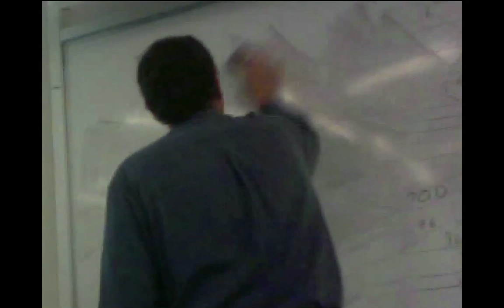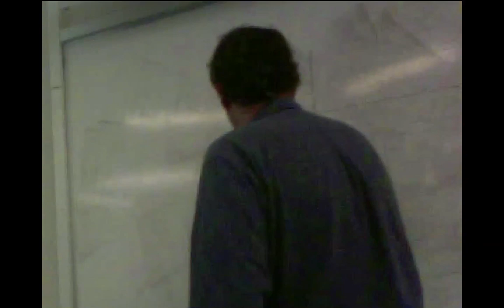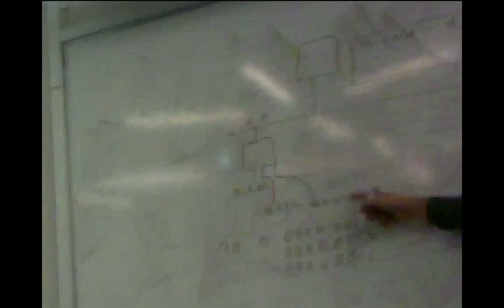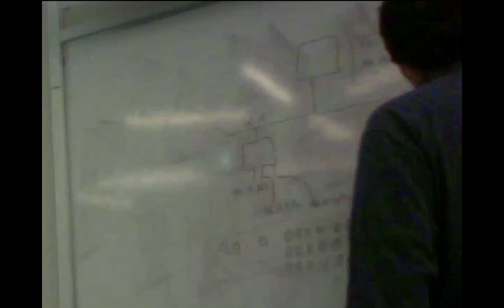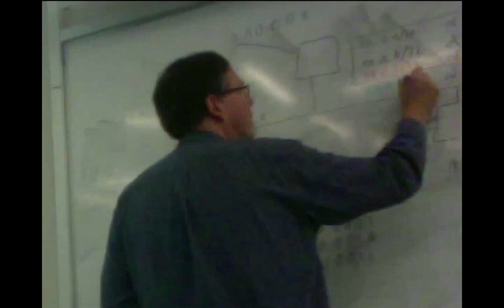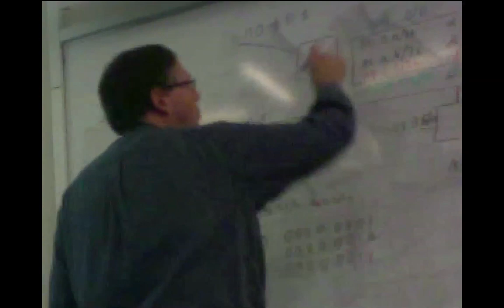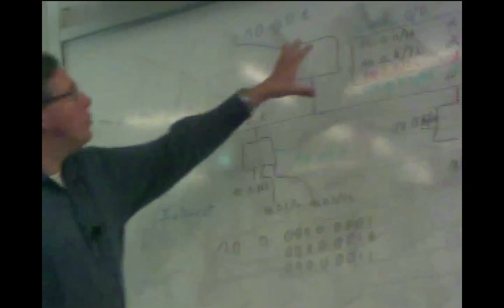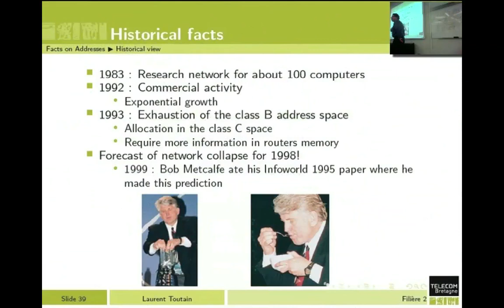F2 3 2 Metcalf2